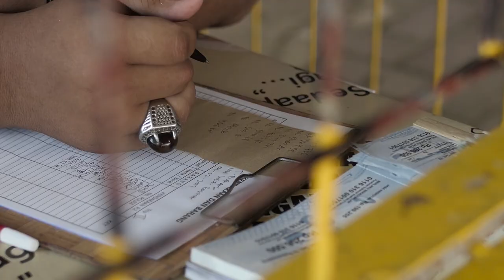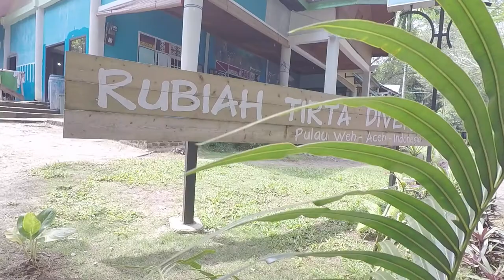Scuba Diving & Snorkeling In Pulau Weh Indonesia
Lors de mon surf trip à Banda Aceh à Sumatra en Indonésie l'hiver dernier, je me suis rendu sur l'île de Pulau Weh pour quelques sorties en scuba diving et snorkeling. ↓↓↓↓↓↓↓↓↓↓↓↓↓↓↓↓↓↓↓↓↓↓↓↓↓↓↓↓↓↓↓↓↓↓↓
Plus d'infos sur le blog ▶︎ MON MATOS ◀︎

Si vous achetez sur Amazon via un des ces liens, je toucherais une petite commission.
Cela contribue à créer de nouvelles vidéos.

CAMERA
Panasonic GH4r
Panasonic Batterie

OBJECTIFS
Panasonic Lumix 25mm F1.7
Panasonic Lumix 12-35 F2.8
Panasonic Leica DG Vario-Elmar 100-400mm F4.0-6.3
Sigma Art 18-35mm F1.8
Tokina DX II 11-16mm F2.8
Canon EF 50mm 1.8 II
SpeedBooster XL Canon

FILTRES ND
Tiffen Filtre ND Variable 77mm
PolarPro Mavic Air 2 Filtres ND/PL 8/16/32 Vivid Cinema Series

MICROS
Rode VideoMicPro
Zoom H5 Enregistreur Multipistes
Zoom Bonette Anti Vent

GOPRO
GoPro 8 Black
Télécommande GoPro Remote
Chargeur Double GoPro
GoPro SUMQ Fixation Ventouse
SP Gadgets Poignée Flottante
SP Gadgets Support Bouche Pour GoPro

TREPIED / MONOPOD
Trépied Manfrotto
Trépied Ifootage Gazelle TC7 Carbone
Monopod Manfrotto
Mini trépied de table Manfrotto MTPIXI-B

DRONE
DJI Mavic Air 2 Fly More Combo Avec Smart Controller
DJI Mavic Air 2 Chargeur De Voiture
O'woda Mavic Air 2 Sac De Batterie Anti Feu
Housse Tineer Pour Télécommande Smart Controller
Housse Linghuang Pour Mavic Air 2

MINI LED
Aputure AL-M9 Mini Led
Aputure AL-MC Mini Led RGB
Aputure AL-MX Mini Led

GIMBAL
Gimbal Zhiyun Weebill S

ACCESSOIRES
Télécommande Filaire Vello Pour GH4
VSGO Swab Pour Capteur Micro Four Third
Small Rig Super Clamp Avec Bras Magique Articulé

Small Rig Quick Release Clamp
Small Rig Cold Shoe
Neewer Adaptateur De Support Cold Shoe
Neeser Kit Step Up Ring

PEAK DESIGN
Sac à Dos Peak Design Travel Bag 45L
Peak Design Capture V3 Support Pour DSLR

DISQUE DUR / MICO SD
Disque Dur SSD Samsung T5 1TO
Carte Micro SDXC SanDisk Extreme Pro 128GO V30 U3

ENCEINTE / CASQUE AUDIO
Marshall Emberton
Casque Audio Sans Fil Bluetooth Sennheiser HD 450

SMARTPHONE
Samsung Glaxy S20 FE Bleu
Coque Rhinoshield

▶︎ SUIVEZ-MOI ◀︎